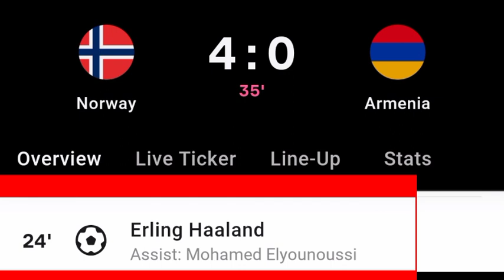Erling Haaland Goal Vs Armenia | Norway Vs Armenia | 4-1